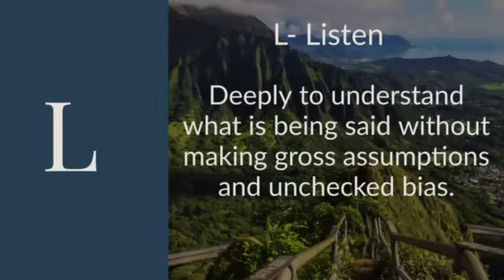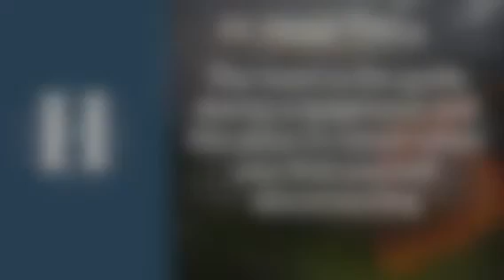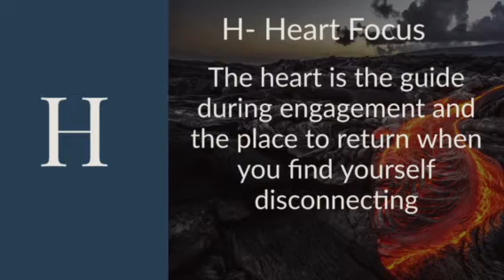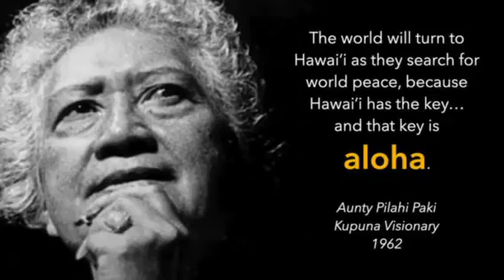The Guiding Principles of AloHā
The Guiding Principles of A.L.O.H.A. were developed by Dr. Gerry Ebalaroza-Tunnell in her dissertation work called The Evolution of AloHā. Through her researched, Dr. G uncovered the ancient meaning of the word Aloha. More than just a greeting, Aloha is two words in the ancient Ōlelo Hawaiian language: Alo - meaning presence and Hā meaning the breath of life. These guiding principles are designed to guide individuals through difficult and challenging conversations. They provide a path towards self-reflection, self-awareness, and self-regulation and create a healthy perspective for dialogue. They include:
Ask + Listen + Observe + Heart-focus + Adapt & Acknowledge.

Give a little Aloha and become a contributing member to the work I do. All proceeds some to this podcast.

The Evolution of AloHā Podcast is produced by Plowline Media Productions